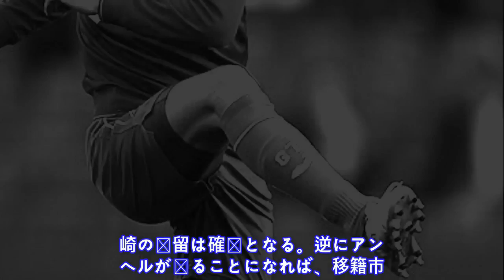ヘタフェMF柴崎岳に残留の可能性 同僚FWアンヘルの去就次第に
ヘ タ フ ェ に 所 属 す る M F 柴 崎 岳 に 残 留 の 可 能 性 が 浮 上 し て い る よ う だ 。 ス ペ イ ン 『 カ デ ナ ・ コ ぺ 』 が 報 じ た 。